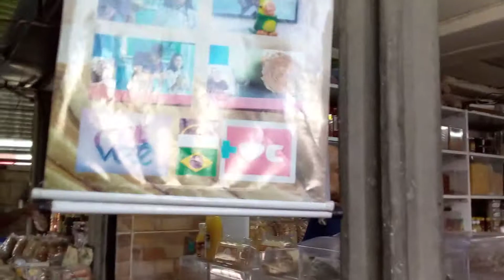MERCADO DE SÃO JOSÉ, O MAIS ANTIGO DA AMÉRICA LATINA.